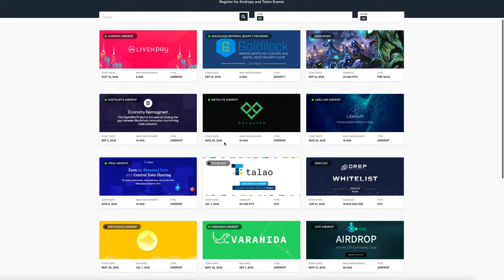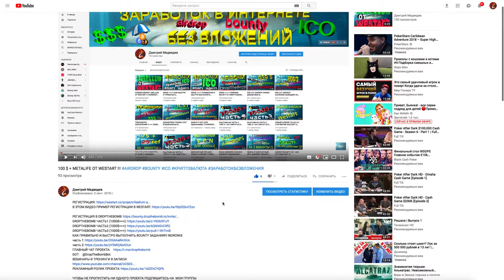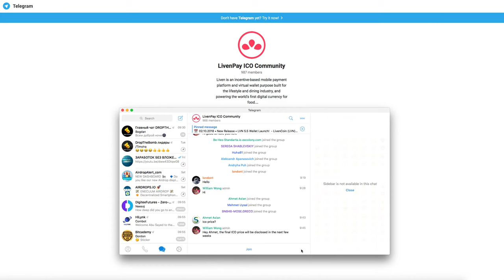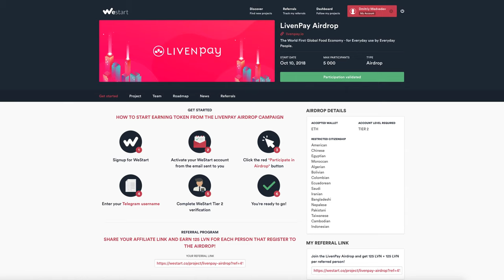AIRDROP ОТ ПРОЕКТА LIVEN PAY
💪 НА ДАННЫЙ МОМЕНТ Я ПРИНИМАЮ УЧАСТИЕ В 6 ПРОЕКТАХ:
1️⃣  BITALIUM - ЛУЧШИЙ ПРОЕКТ 2020 ГОДА ❗❗❗: